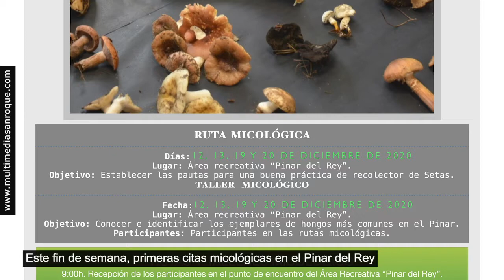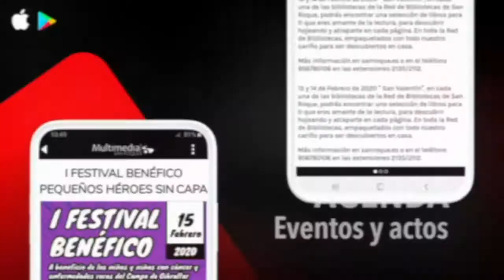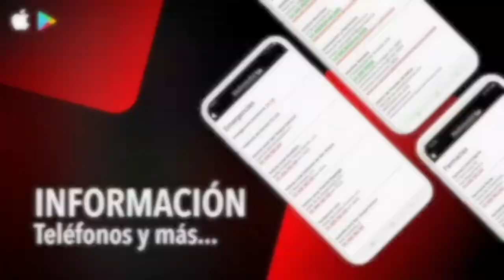NOTICIA RUTA MICOLÓGICA 11 DICIEMBRE 2020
Este fin de semana, primeras citas micológicas en el Pinar del Rey
Este fin de semana, los días 12 y 13, tendrán lugar las dos primeras citas micologicas de las cuatro programadas por la Delegación Municipal de Medio Ambiente en el Pinar del Rey. Rutas y talleres micológicos, son las actividades gratuitas pensadas para los aficionados al mundo de las setas. Aunque para este fin de semana el cupo está ya cubierto, aún quedan algunas plazas libres para el siguiente fin de semana.